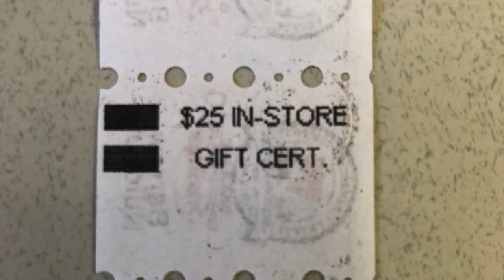Fine Foods Smart Shopper Rewards Proposal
Customized Loyalty Rewards Program Designed To Drive Sales.